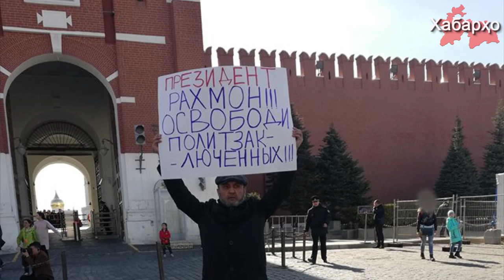В Москве протестовали против визита Рахмона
Известный московский правозащитник и руководитель правозащитной организации “Ёрдам” Бахром Хамроев 17 апреля текущего года провел одиночный пикет у стен Кремля в знак протеста против визита президента Рахмона в Россию.